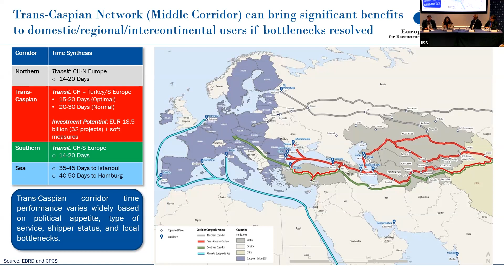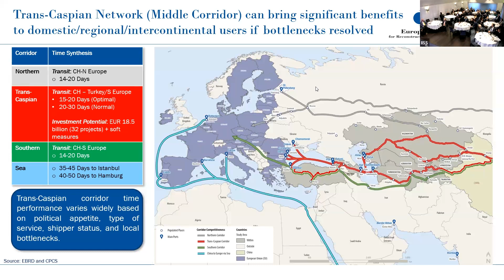Caspian Energy Security Conference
As the second anniversary of Russia’s invasion of Ukraine nears, it is more imperative than ever for international leaders to meet to develop strategies to make countries more resilient to shocks and ensure critical energy supplies from diverse sources. The UK Government has announced a global London Energy Security Conference for next Spring.

In preparation for this and other international high-level meetings the Caspian Policy Center (CPC) will hold its own Caspian Energy Security Conference in London on November 21, 2023. This event will serve as a platform bringing together prominent voices from the UK Government, Caspian countries, and high-level representation from international organisations and energy companies. It has never been more important for the international community to work together on energy diversification in the Caspian Region.